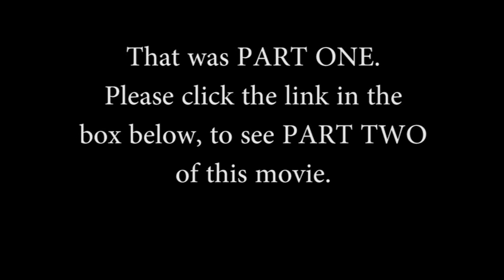Blind -- A film by Stuart Bender, 2010 (Part 1 of 2)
Double-crossed. Left for dead. Terrance isn't in the giving vein, today!